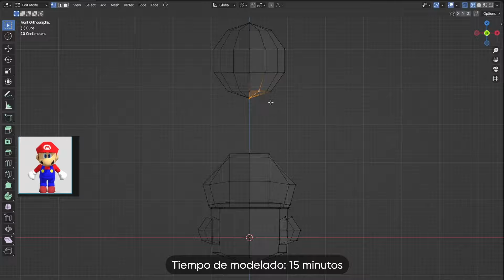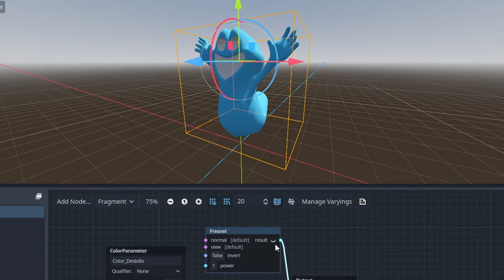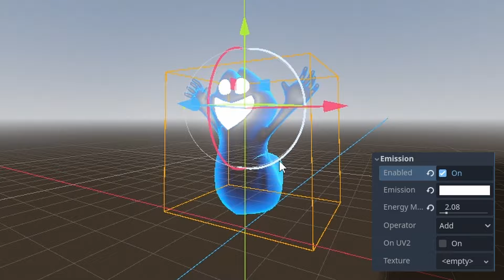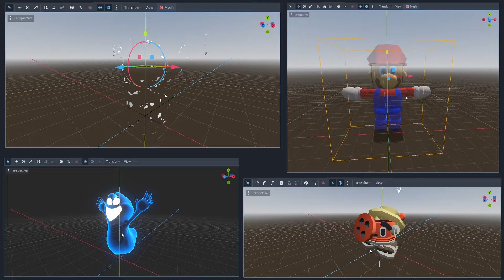Haciendo Shaders en godot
Recreamos el efecto de la vanish cap, los fantasmas de Luigis Mansion, la desintegración de enemigos Deaths Door y el efecto de parpadeo al recibir daño en Mario 64 usando los visual shaders de godot.

450FFXSH4D3RSX20

contenido:
0:00 Introducción
0:11 Vanish Cap
0:54 Fantasmas
2:18 Desintegración
2:54 Parpadeo